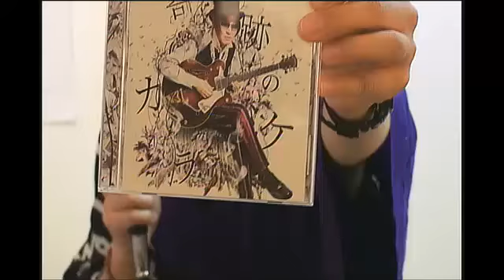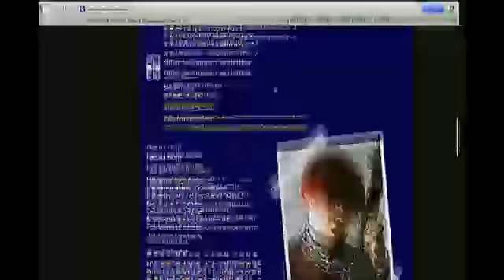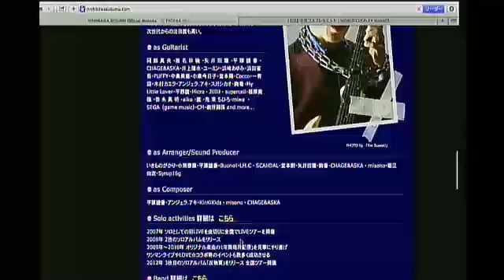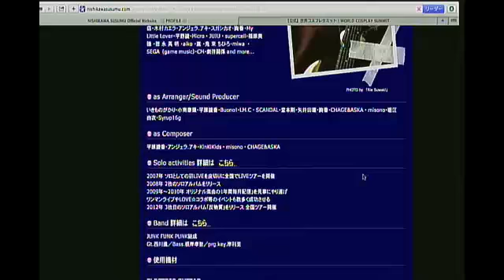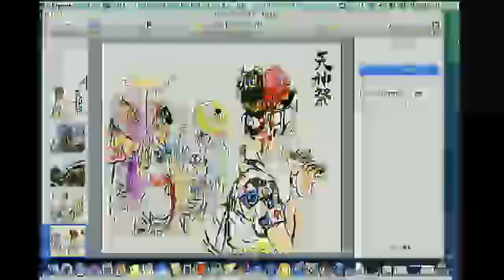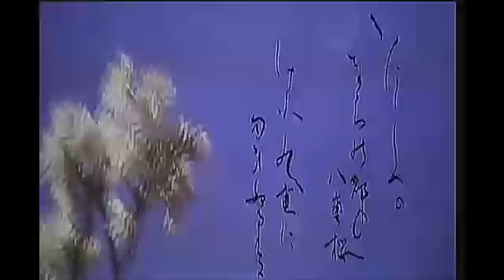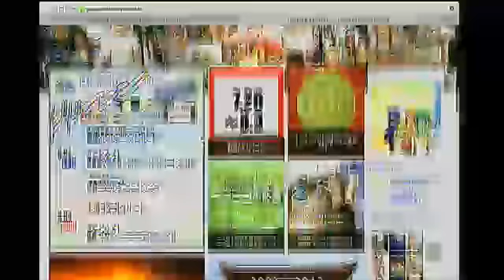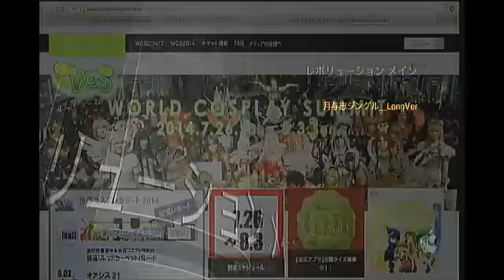【月与志のカルチャー夜話】 #30 2014.07.28 第三十夜〜天神祭・そば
夏真っ盛り！今週もさらにお祭り気分で参りますよ。日本三大祭り「大阪天神祭」「祇園祭り」の話題。そして、和食トーク「そば」美味しいそばを側にご用意ください 。

パーソナリティ： 月与志

墨絵作家 月与志がお送りする、知的好奇心を刺激するカルチャー系トーク番組。歴史・アート・デザイン・サブカルチャーといった話題を、独自の切り口でお届け。またスタジオでのライブ墨絵放送中継も随時。素敵なゲストもお招きしております。